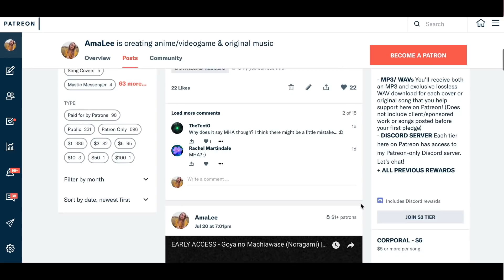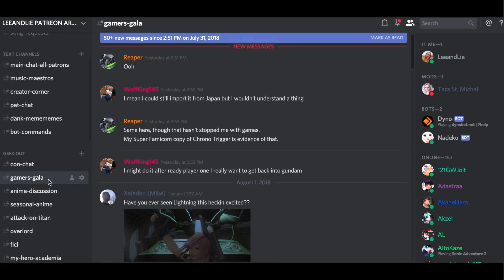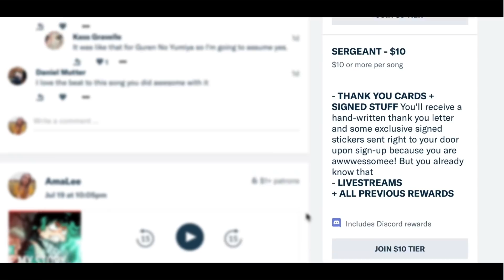IM SO EXCITED TO SHARE THIS !!!! Physical Albums! 1 TIME LIMITED RUN!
- Discord, Early Access, MP3s/Lossless WAVs, Monthly Livestreams, and LIMITED EDITION PHYSICAL COPIES OF NOSTALGIA V !!! Join BEFORE Sept 1st in order to get Nostalgia V!

As mentioned in the video, ALL patrons at the Lieutenant tier or higher that join BEFORE Sept 1st will receive a physical copy of Nostalgia V. These albums won't be printed or sold anywhere else again, so now's your only chance!